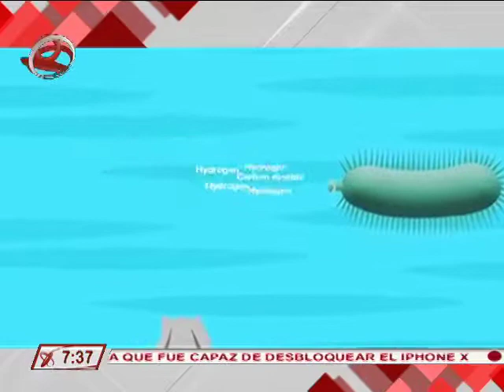14/11/17 - Redes con Ana Cristina Olvera.